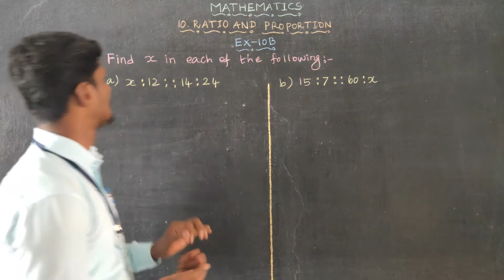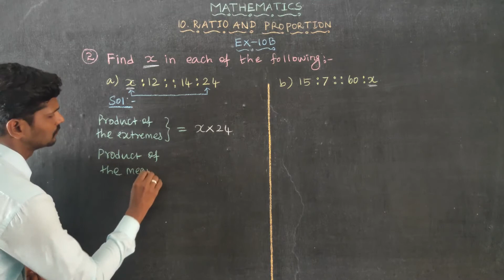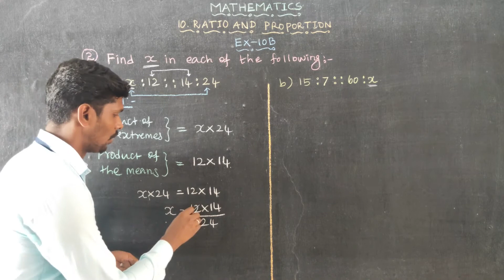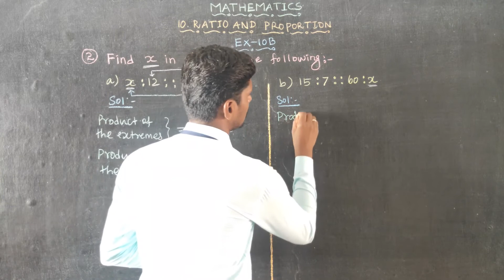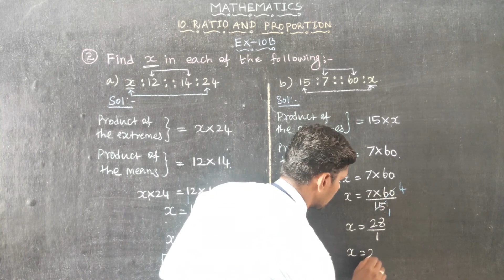Exercise 10B Question 2(a,b) Oxford Class 6 Mathematics